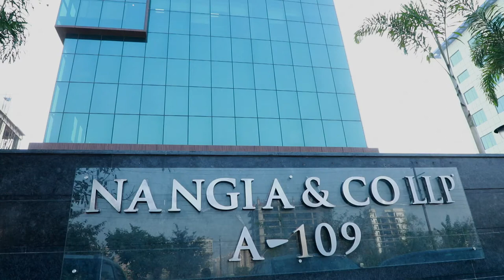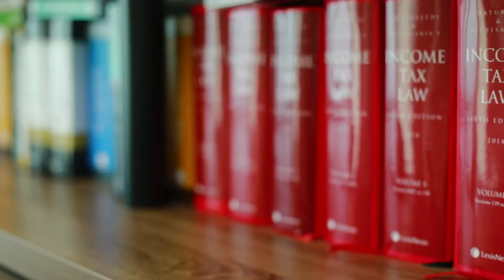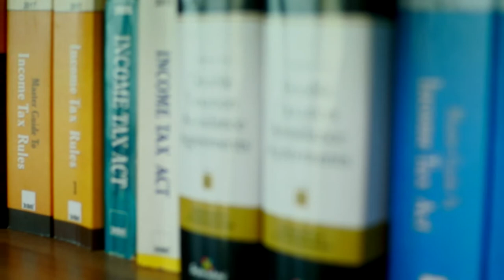Budget 2018- Tax & Transfer Pricing Expectations: Amit Agarwal, Partner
The current safe harbour rules to provide certainty of transfer pricing and taxation of captive centres in India are restricted to small centres — and without extending it to high value research-oriented activities. India could attract additional foreign investments in R&D by extending safe harbour rules to all types and sizes of such centres in India.

Here is Amit Agarwal, Partner sharing his expectations from Budget 2018